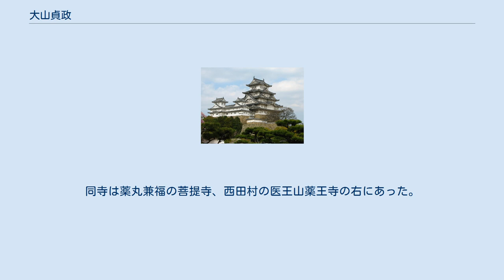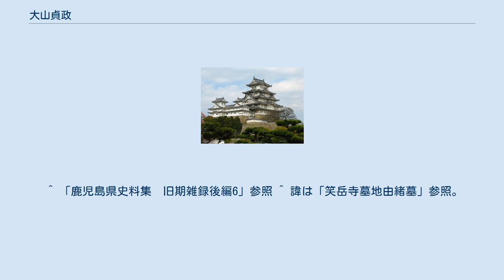大山貞政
大山 貞政（おおやま さだまさ、宝永元年（1704年） - 安永8年12月17日（1780年1月23日））は、江戸時代中期の薩摩藩士。
鹿児島城城下士。
太刀流の剣術家（田中傑山の高弟）で同剣術の師範家。
通称は角四郎。
諱は貞政。
一般には大山角四郎として知られる。
 田中傑山の門人となって、太刀流の皆伝を授かり、傑山の死後は種子島權助の門人となって示現流を相伝する。
 なお、貞政の太刀流は子の角太郎綱章に相伝される。
また貞政の門人に西郷吉兵衛がいたが、この吉兵衛は西郷隆充の父で、西郷隆盛の曾祖父である。
 藩主島津重豪が造士館とあわせてのちの演武館を建設すると、貞政は東郷実昉や同じ傑山の弟子である和田源太兵衛助員、師匠の一族である田中喜助とともに剣術師範として指導を命じられる。
日割りでは貞政は3日目の師範となっており、貞政の太刀流は藩でも認められていた。
なお、日割りによると1日目は東郷藤右衛門（実昉）、2日目は田中喜助となっている。
 貞政の太刀流は角太郎綱章の後に大山角四郎綱政、大山後角右衛門に相伝されたというのが一般的であり、このため「大山後角右衛門」というと幕末の人物が著名である。
ただ、実のところ、貞政の生前や在命中にも「大山後角右衛門」と称す人物は存在していた。
なお、貞政と以下の「大山後角右衛門」とは親族と思われるが、詳細は不明。
 また久保之英の「見聞秘記」では信證院（島津綱貴後室の江田氏）の令弟宮之原甚五兵衛と大山後角右衛門を信證院のお陰で出世した人物として上げている。
大山後角右衛門が実際に江田氏の弟かは確かでは ないが、宮之原氏を介して信證院の親族になっていたのは確かである。
 ^ 寛政2年（1790年）の「諸家芸術伝来覚」参照 ^ 「三国名勝図会」では福昌寺の末寺、伊集院郷の福寿山梅岳寺の末寺という。
同寺は薬丸兼福の菩提寺、西田村の医王山薬王寺の右にあった。
（「三国名勝図会」）なお跡地は現在、笑岳寺公園となっている。
 ^ 諱は「笑岳寺墓地由緒墓」参照。
なお、同書で示現流師範としているが間違い。
「奄美史料集成」では享和元年（1801年）に喜界島代官附役を勤め、「笑岳寺由緒墓」では享和3年（1803年）8月18日に死去。
 ^ 「鹿児島県史料集　旧期雑録後編6」参照 ^ 諱は「笑岳寺墓地由緒墓」参照。
なお、文政9年11月28日に死去という。